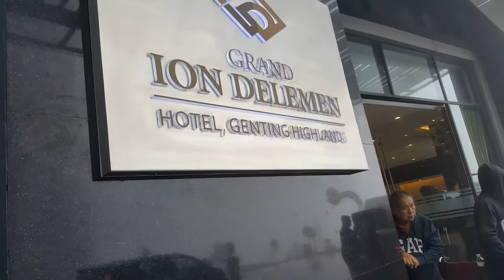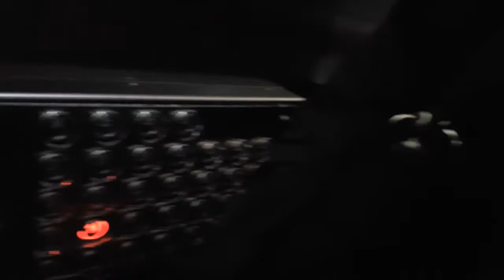Genting Highlands, Kuala Lumpur Malaysia - Grand Ion Delemen, Liburan Keluarga di Malaysia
First video of our 2 day trip at Genting Highlands, Kuala Lumpur. You can see in this video when the fog was covering the street. The temperature was perfect, not as cold as people say. Stayed at Grand Ion Delemen for 2 nights, a great hotel at nearly the top of the hill.